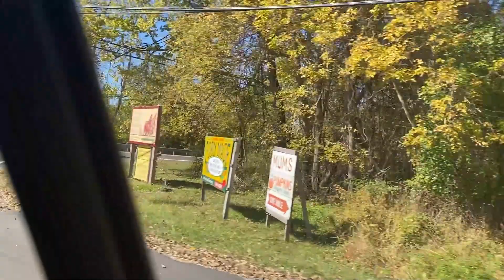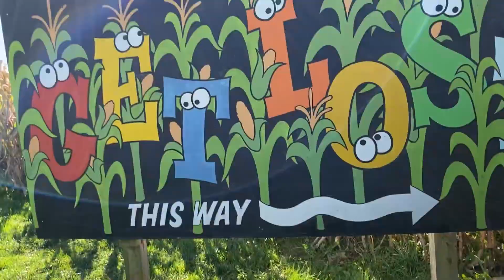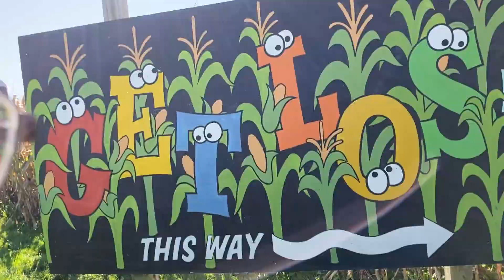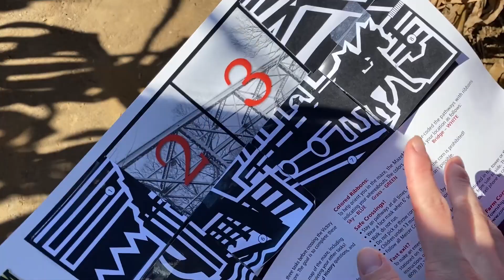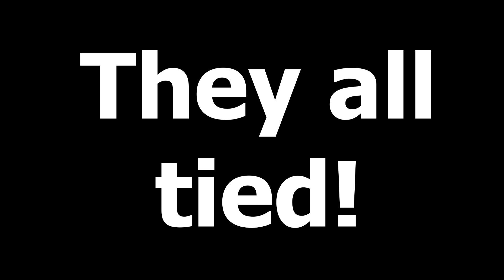First Time in MAGNIFICENT Corn Maze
This Maze was A-MAIZE-ING !

☐ Liked?
☐ Commented?
☐ Turned on Post Notifications?
This will all support me and my channel!

P.S. I really appreciate you guys for your support. ALWAYS.